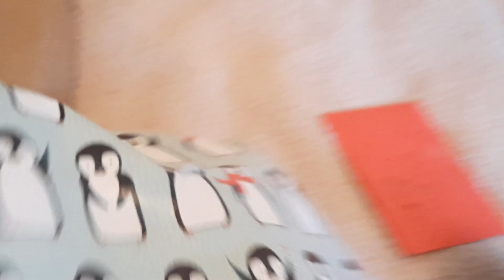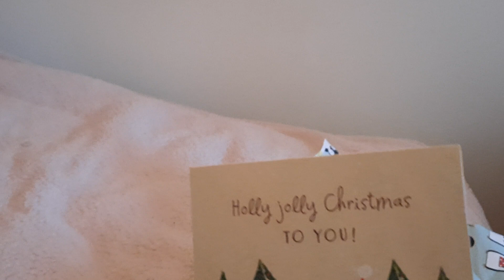21 декабря 2022 г.